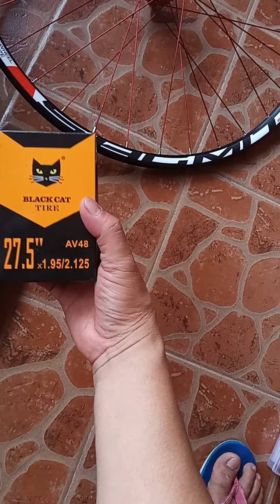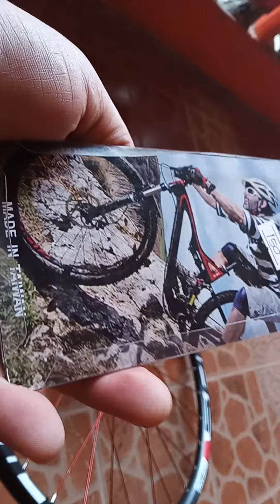sagmit evo 3, sagmit fever hub, & maxxis wheel